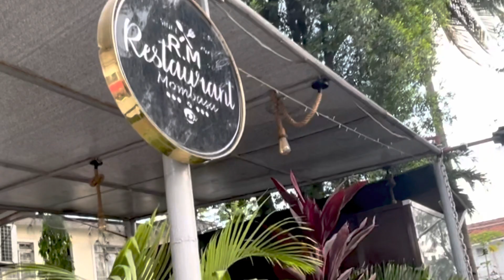R.M Restaurant Mombasa | Must to visit | ⭐️⭐️⭐️⭐️ Restaurant Tudor| SHIZZA CHOUDHRY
Are u looking for places to eat in MOMBASA?? I’m here to help you out ❤️

This is a new restaurant in MOMBASA Tudor !!

I really like the place and food !!

NAIROBI roads

CRAVE MOMBASA

Tamarind restaurant MOMBASA